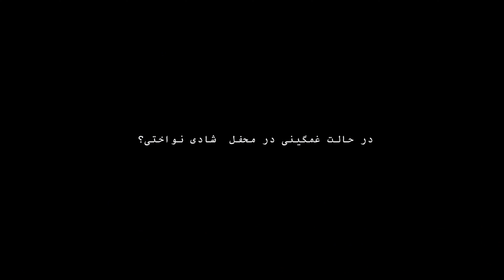Afghan Melody | بیا که بریم به مزار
شهزاد سرشار جوان مستعد و ضرب نواز اهل افغانستان است که مدت هاست در تاجیکستان مینوازد.
سرشار در یک خانواده موسیقی نواز به دنیا آمده و به سبک های غزل٫ کلاسیک و پاپ  می نوازد.
بیشتر با باشید که از این مرد جوان بیشتر بدانید.

Song: @SarbanOfficial  Mola Momad Jan
Tabla Nawaz: Shahzad Sarshar
Flute: Ikrom Sattorov
Editor: @muminlatifi18
Producer: @zsa_stories
Coordinator: @ahmadshahdawlatnazar4